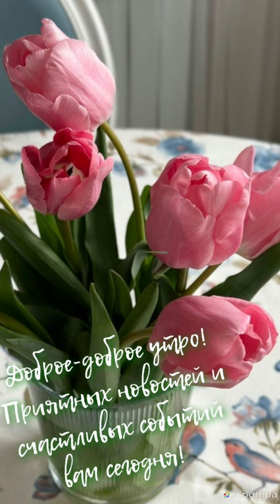Приятного начала нового дня💝 Доброе утро 💖